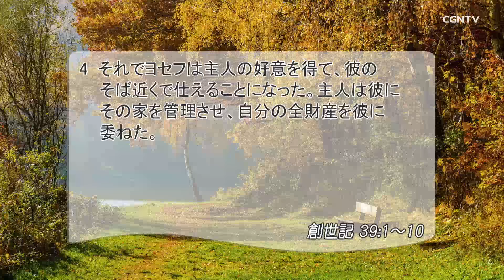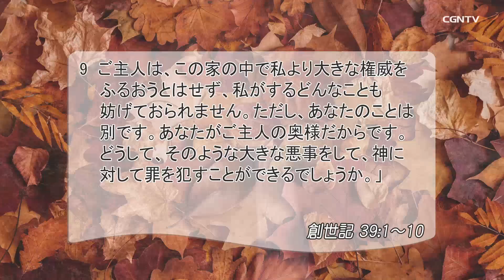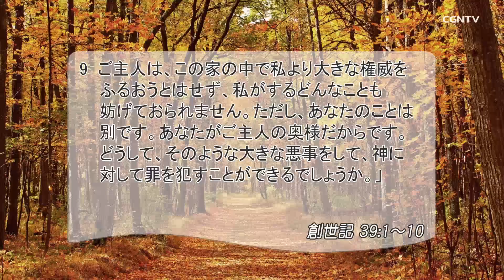[リビングライフ]聖さを追い求めて成功する人生(創世記 39:1-10)｜齋藤篤牧師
⛪日本基督教団 仙台宮城野教会[宮城]｜齋藤篤牧師